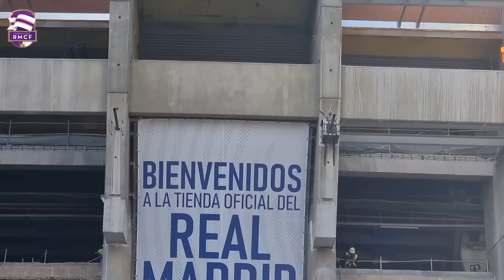💥🕵‍♂️TODOS los DETALLES ⚠️ OBRAS del SANTIAGO BERNABÉU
¿Quieres saber cómo se encuentran las OBRAS del SANTIAGO BERNABÉU hoy? No te pierdas como va a quedar la casa de todos los madridistas! Espectacular avance de las obras de remodelación del Bernabéu.